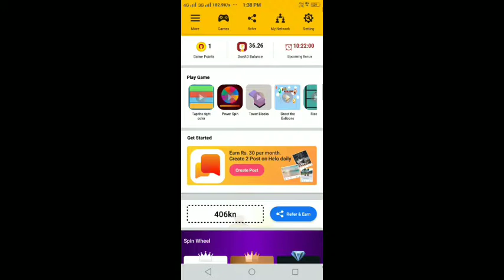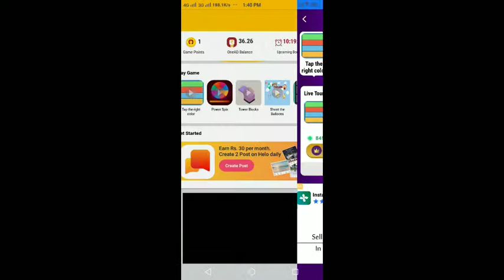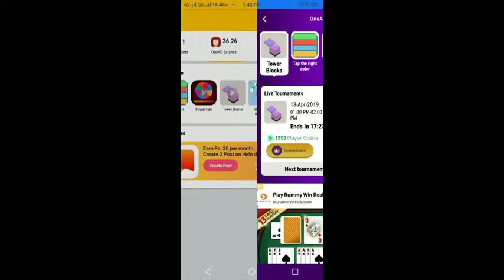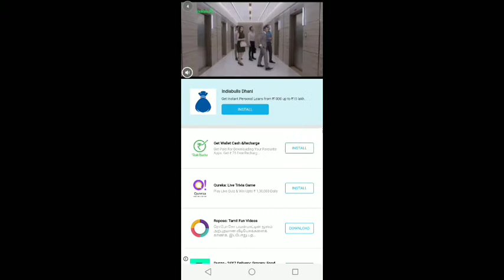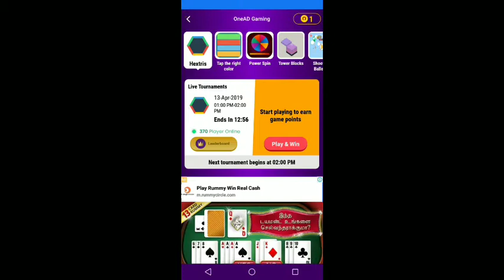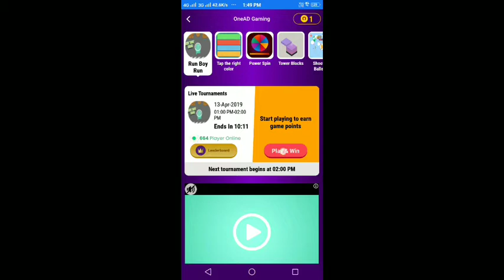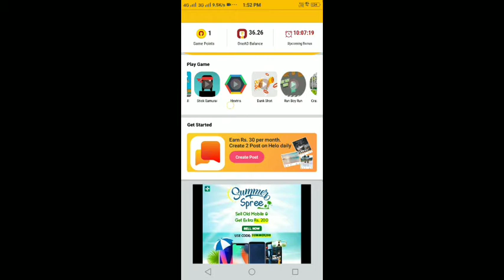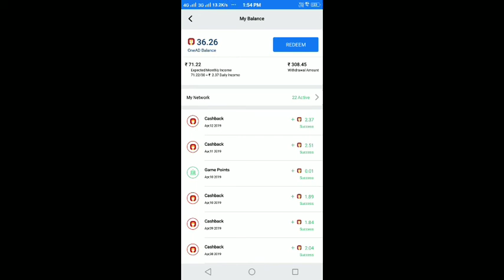onead ல் கேம் விளையாடுங்க தினமும் 1000Rs/- முதல் 2.5லட்சம் வரை சம்பாதிக்கலாம்.